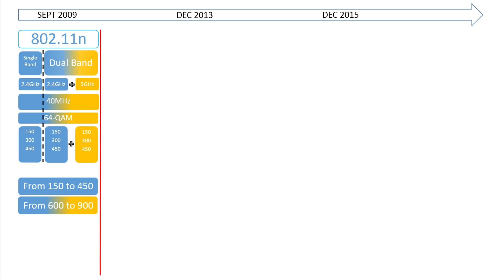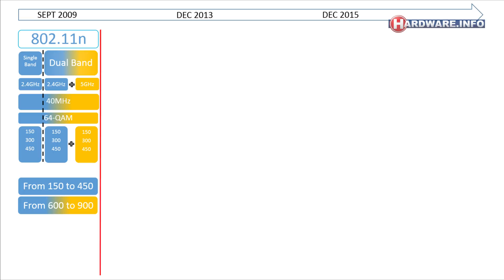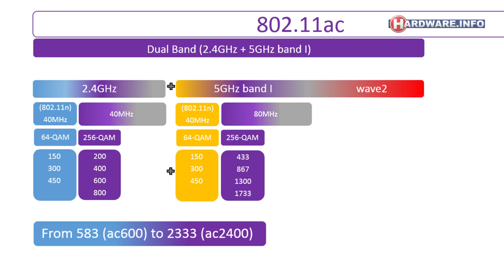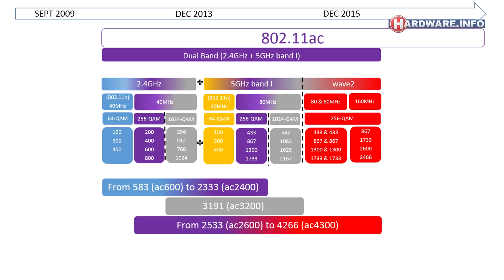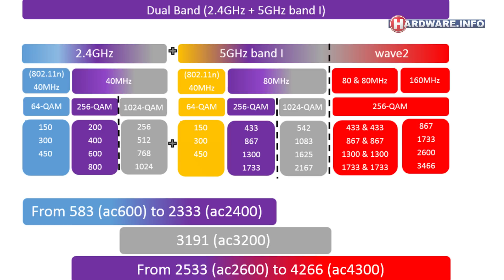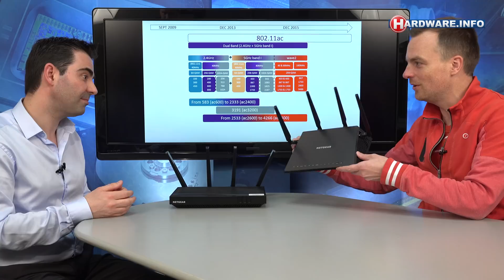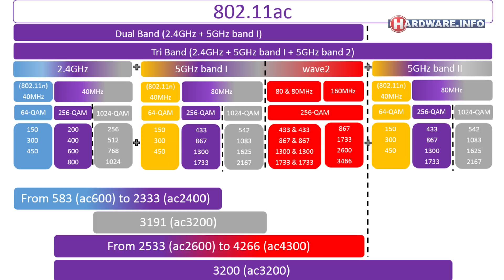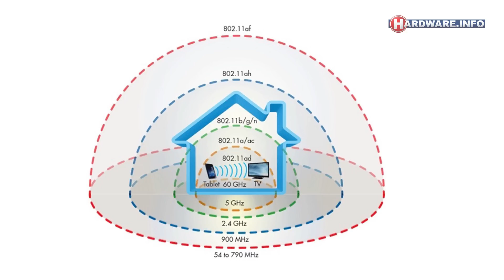Verleden, heden en toekomst van WiFi standaarden - Hardware.Info TV (4K UHD)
WiFi heeft ons leven de afgelopen jaren een stuk makkelijker gemaakt, maar met alle standaarden zie je door de bomen als snel het bos niet meer. In deze aflevering kijken we samen met Lionel Paris van Netgear naar de ontwikkelingen van de afgelopen jaren én naar wat ons te wachten staat met 802.11ac wave 2 en diens opvolgers. En hoe zit het eigenlijk met 801.11ad, 8012.11ah en 802.11ax? We bespreken het allemaal.